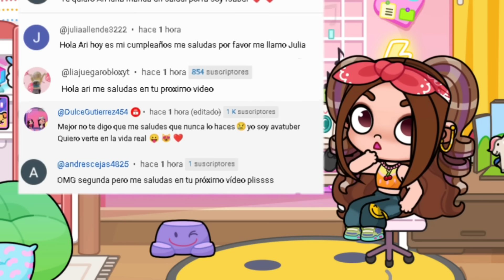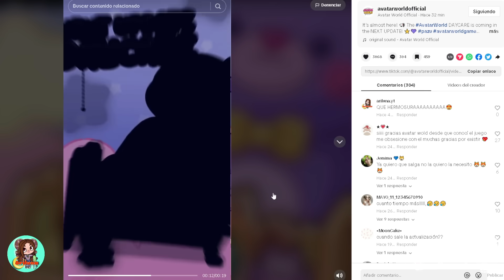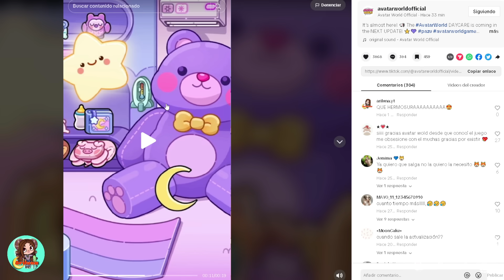ASI ES LA NUEVA Y HERMOSA GUARDERÍA DE Avatar World con ARILUNA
Grupo ROBLOX:
🌙 HOLA MIS LUNATICOS  COMENTA PARA SALUDARTE